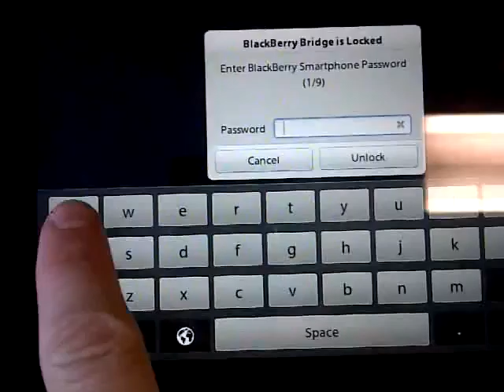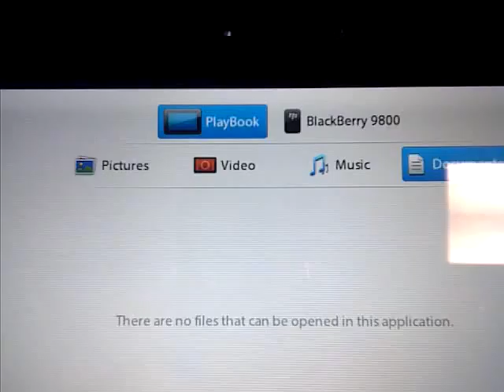Test av Playbook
DOES NOT WANT!!